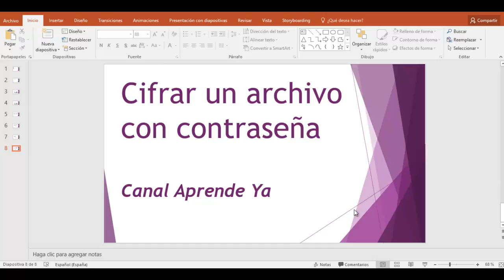✅⭐PROTEGER ARCHIVO CON CONTRASEÑA en PowerPoint #27✅⭐2019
►►Como Proteger con contraseña un archivo de PowerPoint 2016